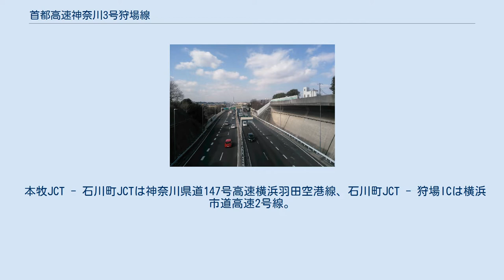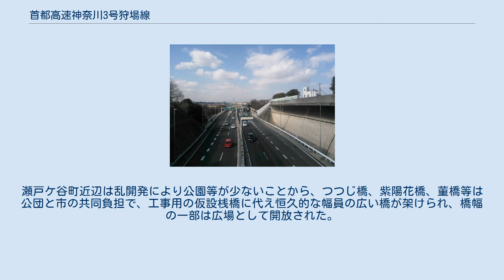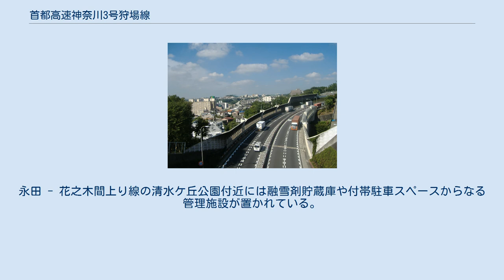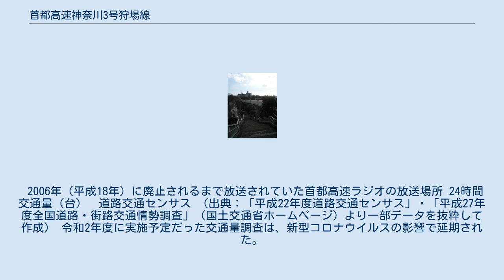首都高速神奈川3号狩場線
首都高速神奈川3号狩場線（しゅとこうそくかながわ3ごうかりばせん、Kariba Route）は、神奈川県横浜市の、中区の本牧ジャンクション（JCT）から保土ケ谷区の狩場インターチェンジ（IC）へ至る、首都高速道路の路線である。
 本牧JCT - 石川町JCTは神奈川県道147号高速横浜羽田空港線、石川町JCT - 狩場ICは横浜市道高速2号線。
 K3 横浜港や横浜市中心部より発生する交通をさばく放射状路線として、狩場インターチェンジを介して横浜新道で湘南方面、保土ヶ谷バイパスで東名高速道路や相模原市・多摩方面、横浜横須賀道路（計画時は南横浜バイパスと称していた）で三浦半島方面を結ぶとともに、首都高速横羽線と接続して東京方面を連絡する路線として計画され、1970年（昭和45年）11月2日に「横浜国際港都建設計画道路第3号中央線（1972年〈昭和47年〉3月10日に、「横浜国際港都建設計画道路1.4.3中央線」に変更）」の名称で都市計画が決定され、1971年（昭和46年）11月8日に工事開始の告示がなされた。
丘陵部および中村川筋の池下橋（掘割川の分流地点上流側、阪東橋出入り口付近）より上流は順次着工されたが、久良岐橋（同分流地点下流側）から亀の橋（石川町駅付近）は強い反対運動があり長い間着手できずにいた。
石川町JCTと新山下出入口の間は1978年（昭和53年）に着工し、1984年（昭和59年）2月2日に横羽線の横浜公園出入口 - 石川町JCTとともに開通した。
1984年（昭和59年）春に地元への説得が実を結び、1987年（昭和62年）2月に全面着工に至った。
施工にあたっては電波障害対策の共同受信施設の設置や墓地移転補償、日照権補償などの地元対応がとられたが、本道特有の問題として係留船舶の移動や沈船処理の必要が生じた。
1989年（平成元年）9月27日に新山下出入口から本牧JCT、湾岸線大黒JCTを経由して大黒線生麦JCTの間が開通、次いで1990年（平成2年）3月20日に、着工から20年の歳月を経て狩場JCT - 石川町JCTの間が開通した。
全線開通に先立ち、3月11日に阪東橋出入口と永田出入口の間を開放して「ハイウェイ・フェスティバル」を開催。
高速道路を双六に見立てたゲームや、未来の高速道路をテーマにした児童の絵画の展示、地元の社会福祉協議会による屋台、フリーマーケットなどが行われ、晴天の下、主催者予想の4倍の来場者が訪れた。
 中区山下町から南区南太田二丁目にかけての平地部と、南太田二丁目から保土ケ谷区狩場町にかけての丘陵部に大別できる。
石川町JCT内のランプウェイを除き上下線各2車線、最小曲線半径は200 mで設計速度は60 km/hである。
 平地部はすべて高架構造であり、大半の区間は中村川上空を通過する。
着工前の川幅は27 - 28 mほどあったが、本道路建設と同時に施工された護岸改修により22 mに縮小し、橋脚敷を確保した。
中村川には関東大震災で被災し大正から昭和初期にかけて復旧された橋が十数本あったが、建設省や横浜市から受託し架け替えられた。
沿道は市街化が進んでおり、中村川左岸にあたる上り線側の用途地域は商業地域、右岸は近隣商業地域で低層住宅が密集しているうえに、右岸側後方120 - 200 mにある高さ50 mの崖からの反射音も懸念された。
横浜市立大学病院や横浜市立中村特別支援学校をはじめ特に静穏を必要とする施設も隣接していることから騒音対策への配慮が求められた。
この区間は概ね東西に構築されており、日照阻害を防ぐため、防音壁は極力低く抑える必要がある。
そこで、新幹線などで採用実績があり、1.5 mの従来型防音壁と同等の効果が得られる干渉型防音壁と、高架橋の二層構造部分では上層部下面に吸音板が設置された。
 石川町JCTから山下町出口側は堀川筋高架橋、花之木出入口側は中村川筋高架橋と呼ばれ、このうち堀川筋高架橋は1983年に土木学会田中賞を受賞している 南太田駅付近で京浜急行の線路を越えてから狩場ICにかけての約3.4 kmは標高40 - 60 mの丘陵地帯で、切土構造とU字谷を渡る中小規模の橋梁で構成される。
一帯は住宅地であり、車道端から両側20 mの幅で環境施設帯が設けられている。
切土部は走行車両の側方空間を確保し、かつ開口部を狭めて周辺への騒音を抑制することを目的として、壁面に1:0.5の勾配をつけ、頭部に張り出し床板を設けた鉄筋コンク...